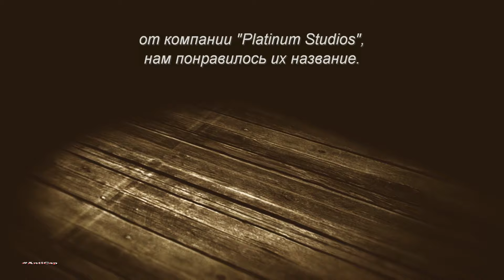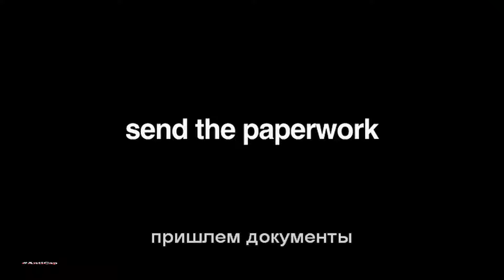Как снимали Ковбои против пришельцев